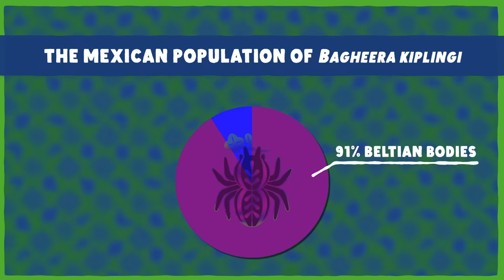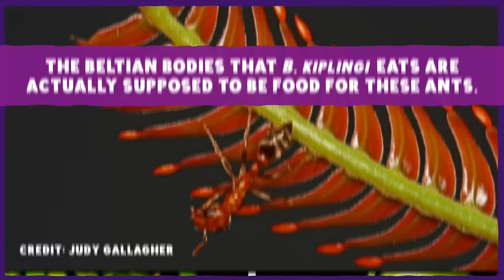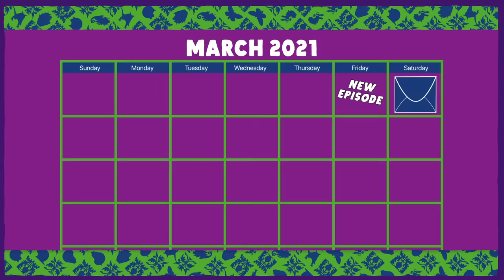How One Spider Became (Mostly) Vegetarian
Bagheera kiplingi has a most un-spider-like adaptation: a taste for plants.

A huge thank you goes out to the Missoula Butterfly House & Insectarium for letting us film their fantastic spiders!

This month's pin is designed by Maggie Chiang. You can find out more about her and her work

Host: Sarah Suta (she/her)
Sources:
Meehan, C. J., Olson, E. J., Reudink, M. W., Kyser, T. K., & Curry, R. L. (2009). Herbivory in a spider through exploitation of an ant–plant mutualism. Current biology, 19(19), R892-R893.
Scully, E. J. (2012). Nesting ecology of the herbivorous ant-acacia jumping spider, Bagheera kiplingi. Villanova University.
Jackson, D. E. (2009). Nutritional ecology: a first vegetarian spider. Current Biology, 19(19), R894-R895.
Peckham, G. W., & Peckham, E. G. (1896). Spiders of the family Attidae from Central America and Mexico. Natural History Society of Wisconsin. (pg.94)